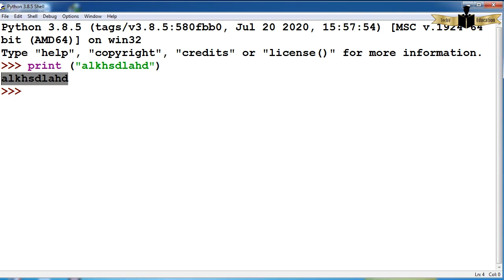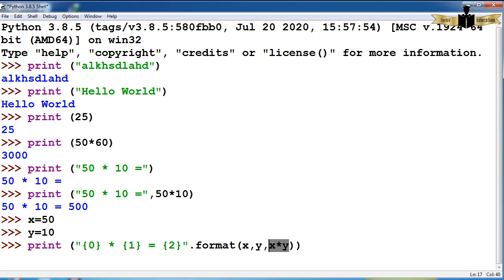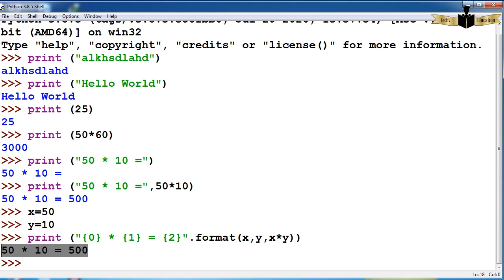#6 Python Program Print Function-எப்படியெல்லாம் பயன்படுத்தலாம்